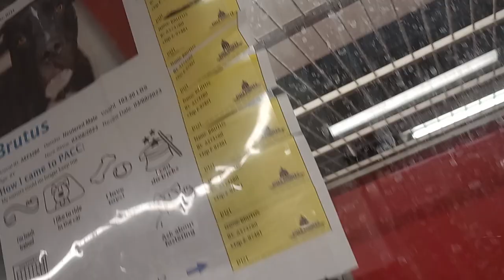Brutus 8y A573280 kennel 121 PACC shelter was givin me his paw, bein groovy fairly easygoing guy 188